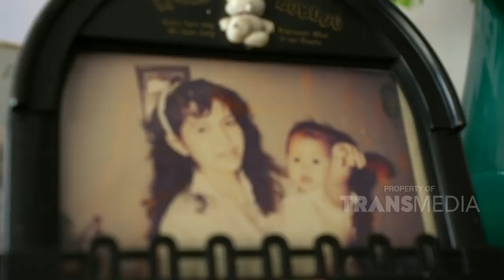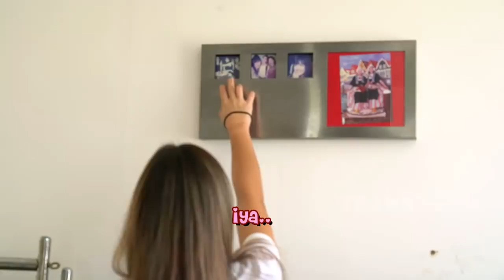MAMA NIA BEBERIN SUSAHNYA NGEDIDIK NIA! | NYONYA BOSS (20/12/20) P1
NYONYA BOSS
TAYANG SETIAP SABTU - MINGGU PUKUL 18.00 WIB